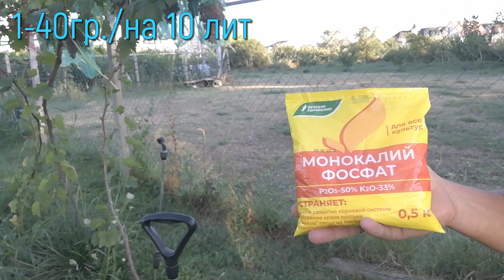Фосфорно- калийная подкоромка прививок винограда